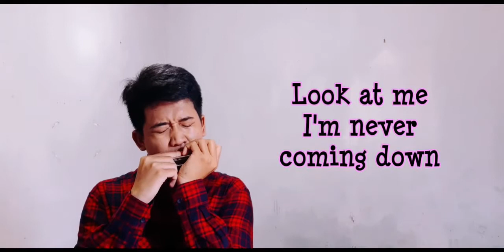ROSÉ -'On The Ground' Harmonica Cover IDB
By Park Chae-Young/Roséanne Park 박채영 ( Rosé- Black Pink)
Harmonica Cover
Harmonica: Winner Suzuki Harmonica 24holes Special Made By Suzuki CO.,LTD.